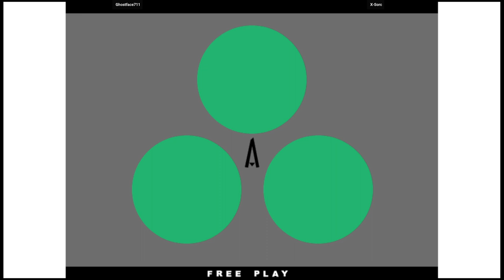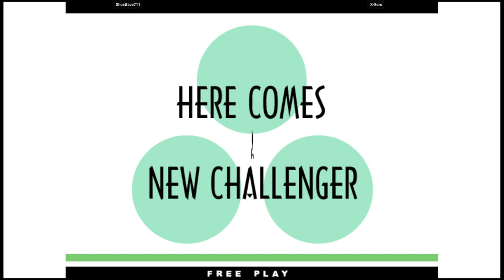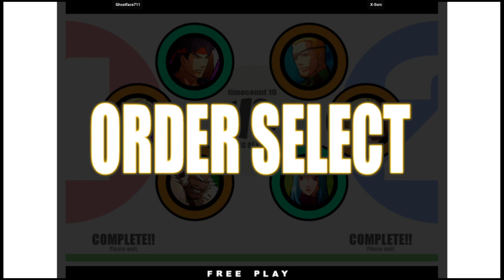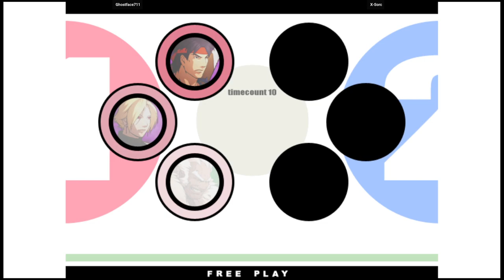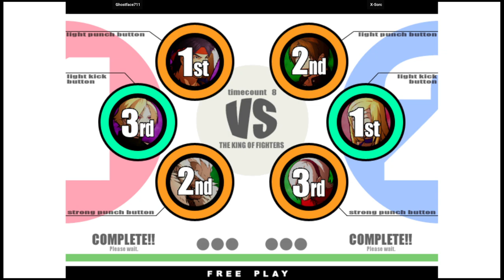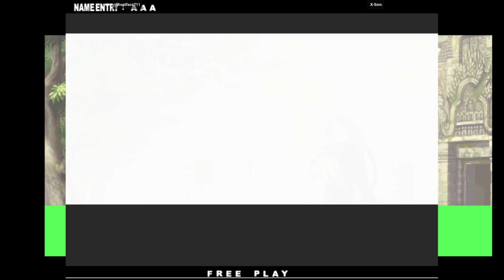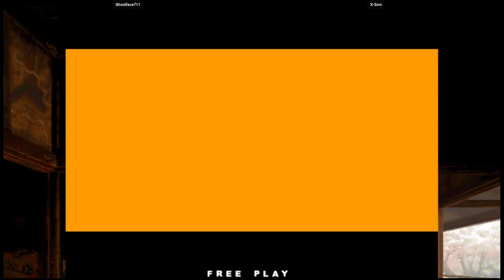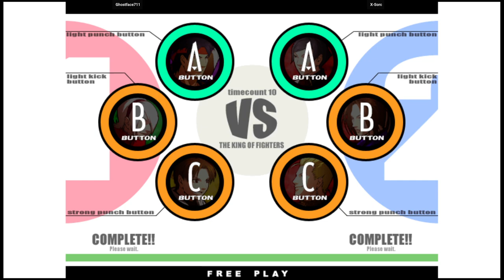KOF XI - Ghostface711 VS X-Sorc | 🇺🇸🇺🇸 Fightcade2